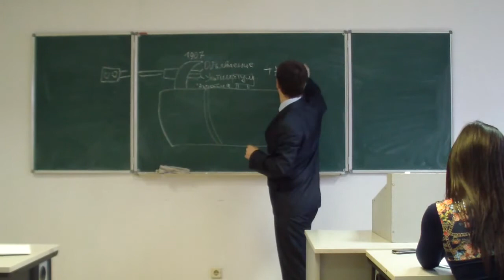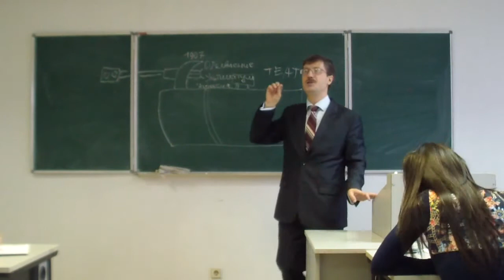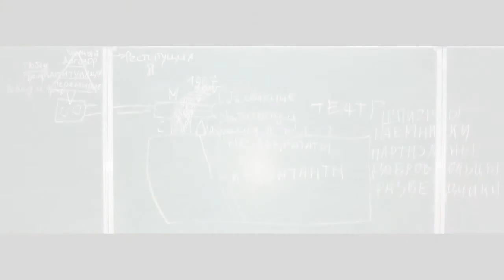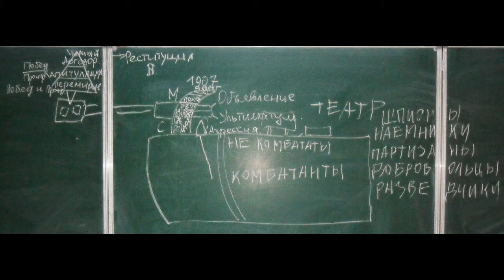Театр войны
Содержание лекции:
Театр военных действий. Право войны